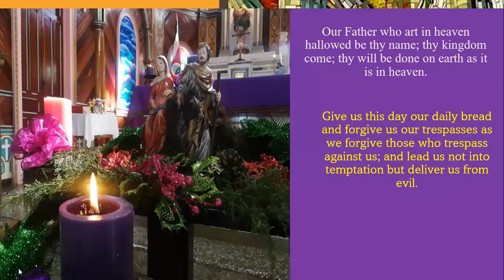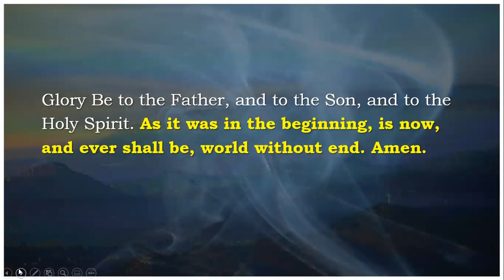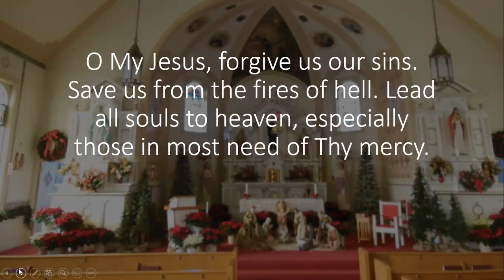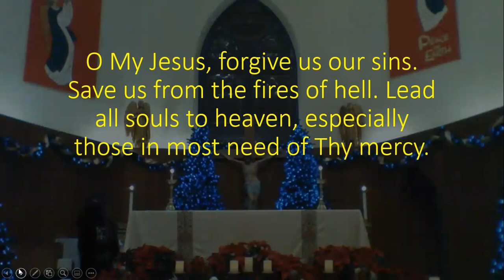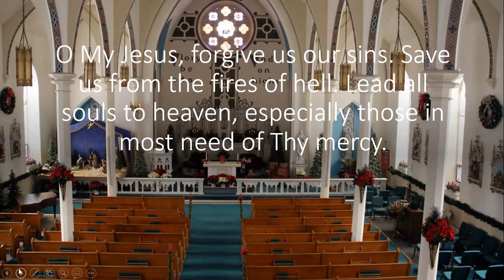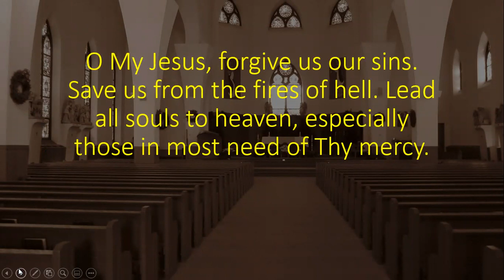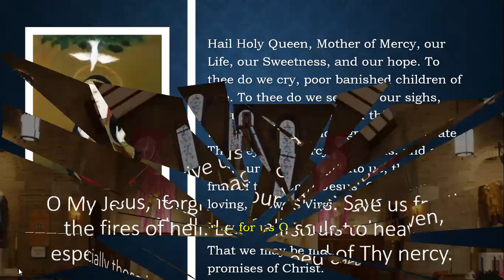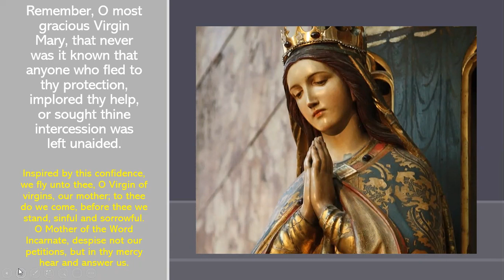Daily Rosary: 12/3/2021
Pray the Rosary with Yorini Undyantara.